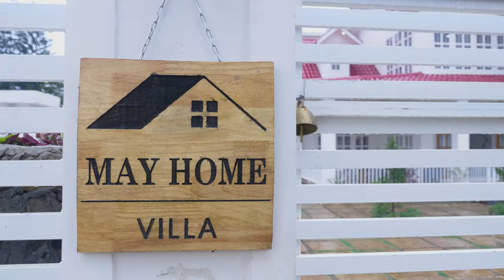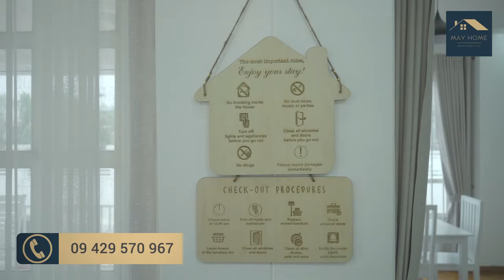FAM Team Challenges Each Other to Find the Hidden Objects at Coffee Park! 🔍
The FAM Team is at Coffee Park in Pyin Oo Lwin, and they're challenging each other to find all of the hidden objects around the park. Who will be the first to find them all?